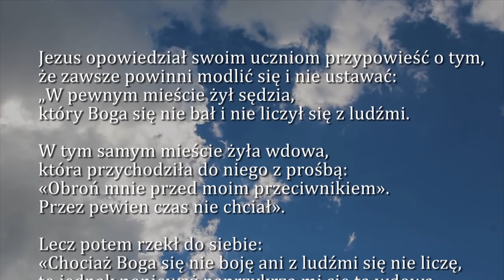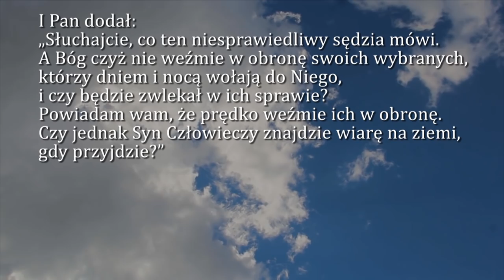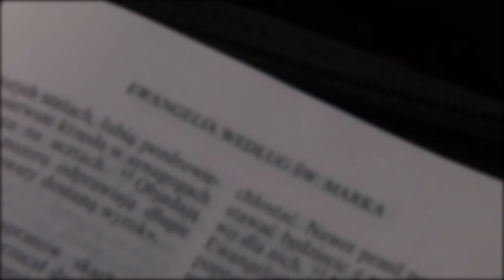Dobra Nowina na dziś | 17 listopada - Św. Elżbiety Węgierskiej, zakonnicy